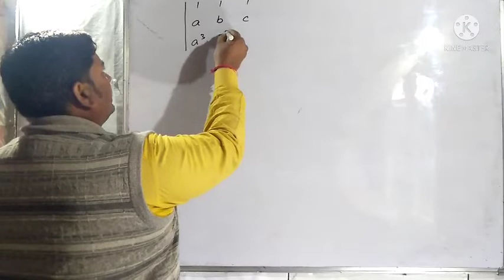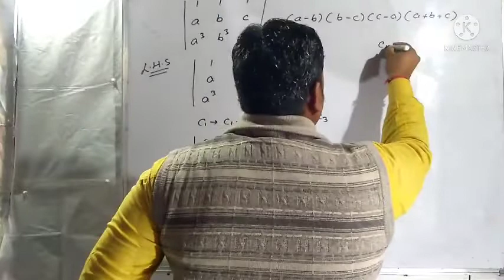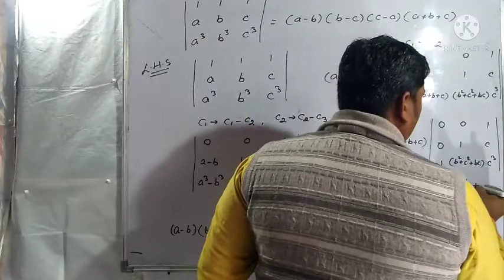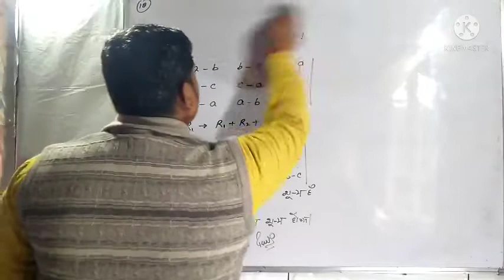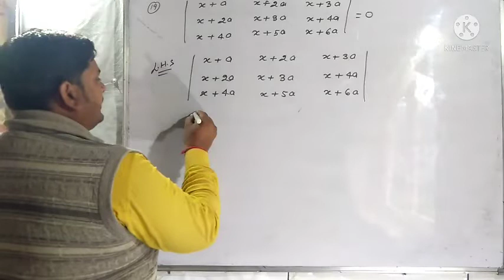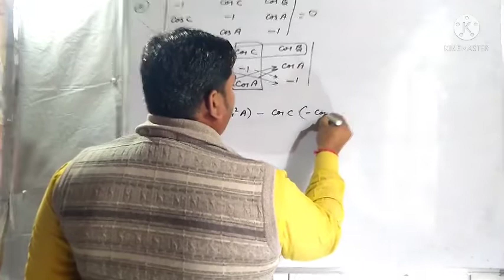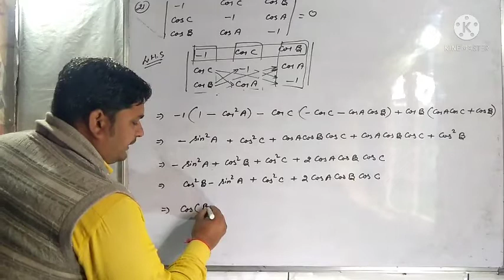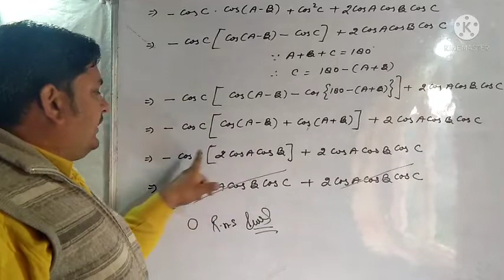12 maths chapter sarnik||by abhishek sir